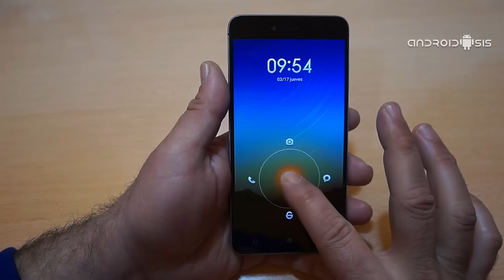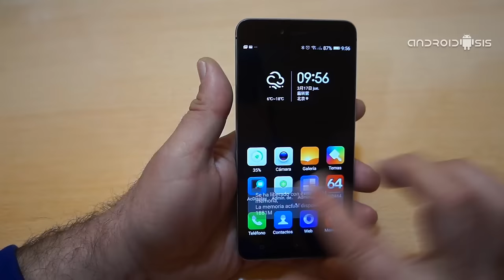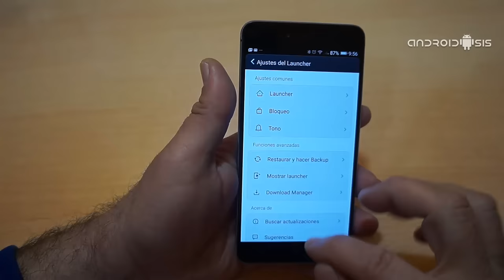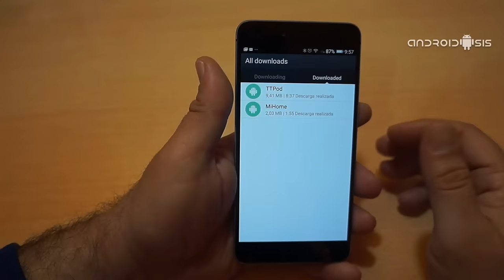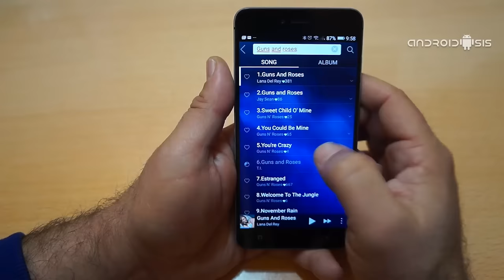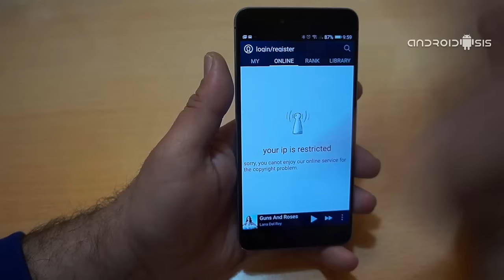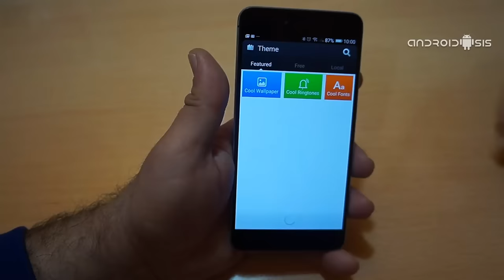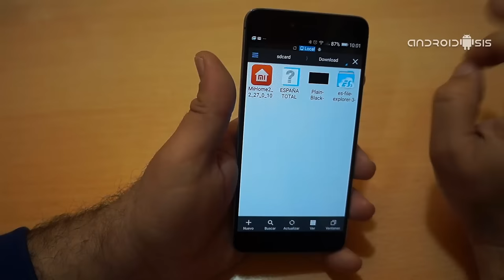Instalar Miui V7 en cualquier Android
¿Te encanta la interfaz de Xiaomi y te gustaría descargar el APK Miui Launcher V7 para probar la interfaz en tu propio Android independientemente de la marca y modelo del mismo?. Si es así y tienes un terminal Android 4.3 o versiones superiores de Android, no te pierdas este artículo donde a modo de tutorial te vamos a enseñar a dar la total apariencia a tu Android con la interfaz de Xiaomi mediante la única descarga de un archivo en formato APK para fácil instalación en cualquier Android.